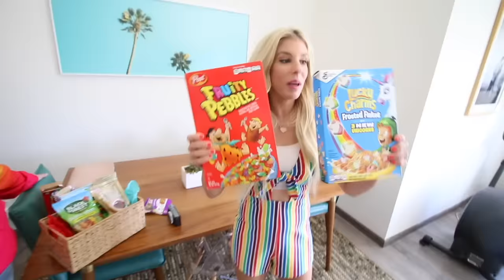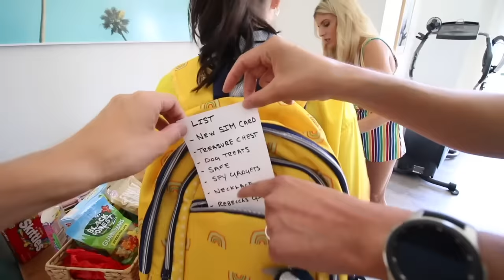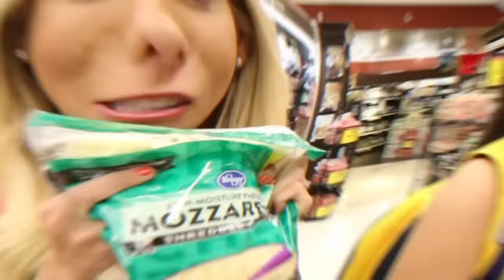We only Ate Rainbow Food for 24 Hours Challenge! (Rebecca Vs. Best Friend)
Matt and Rebecca Zamolo try eating only Rainbow food for 24 hours with her best friend in real life.

After Rebecca Zamolo tried Spying On My BEST FRIEND For 24 HOURS, Matt and Rebecca along with Daniel needed to try to figure out what is on her list.  The GMI has put Rebecca under hypnosis so we can't let Alice and her be alone by them selves until they can figure out the clue.  Now that Alice has found our house we need to keep her there.  Rebecca and Matt come up with the idea to only eat Rainbow foods and make it into a challenge.  Alice loves this and wants to stay close to her best friend.  Daniel is still looking for the missing key after they go to the store to get more supplies.  When Rebecca makes a rainbow grilled cheese Alice and Rebecca make up a song.  Alice sneaks away and discovers a set of handcuffs.  She handcuffed Rebecca and now wants to turn this into another 24 hour challenge overnight.  Can we trust the new best friend Alice?

Watch my friends awesome videos!

The Labrant Fam - Savannah Got So Mad I Let Everleigh Wear This Outfit To Her New School...